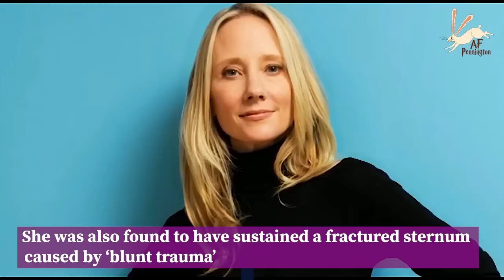Anne Heche: Medical Examiner Releases Information Into The Public Domain